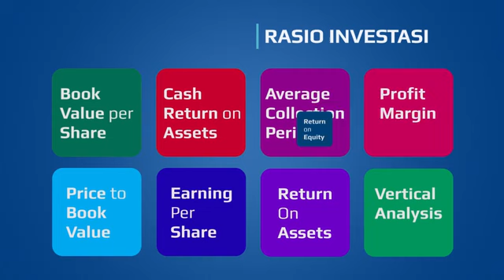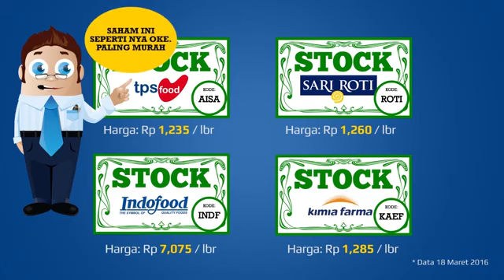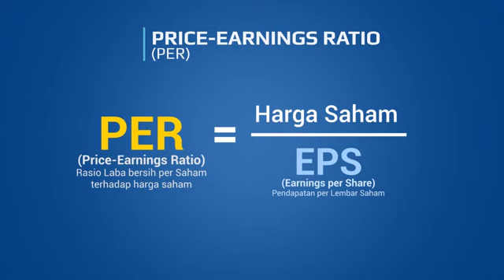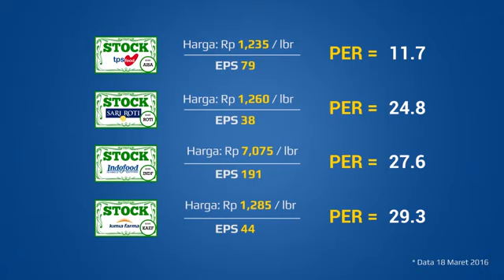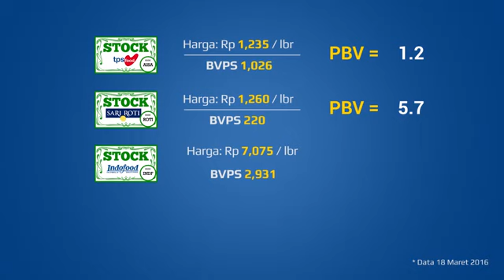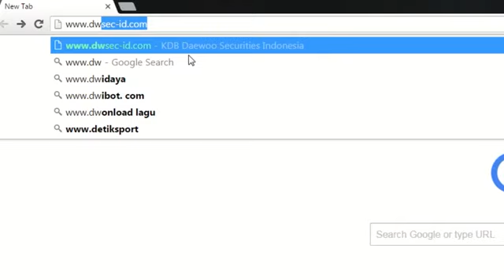Untung 100$/Hari "Analisa Fundamental"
Dengan mengananalisa Saham kita dapat mengetahui bagaimana cara mengetahui kapan harus membeli dan menjual.